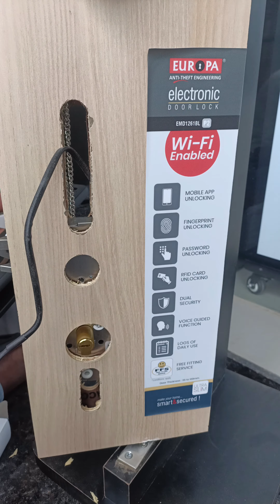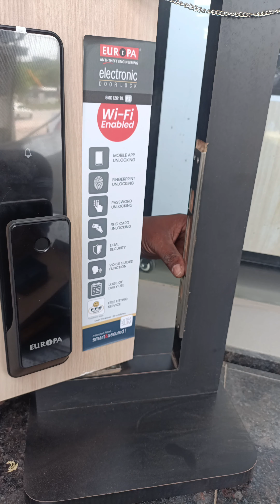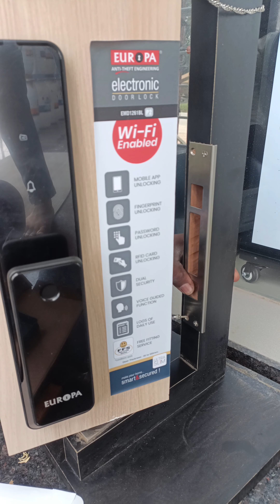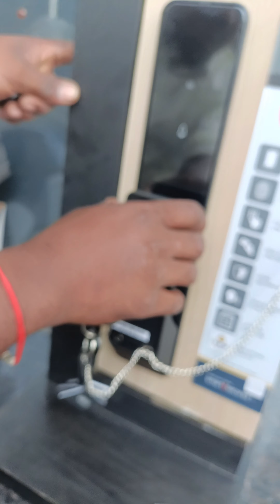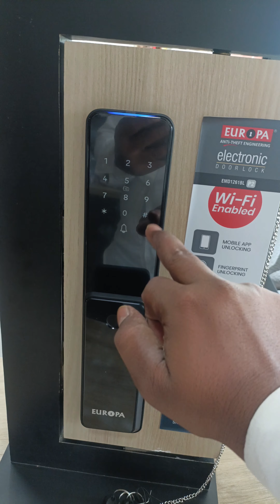Europa Digital lock Model No. P2. Installation and Display.